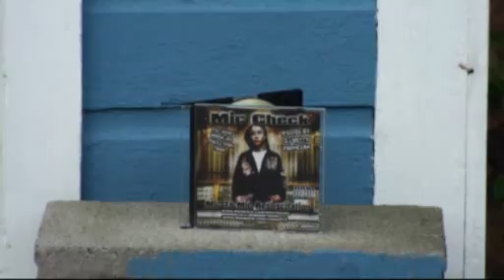Mic Checks GTV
203 rapper from the dirty water in CT Q&A and den he spitz fire